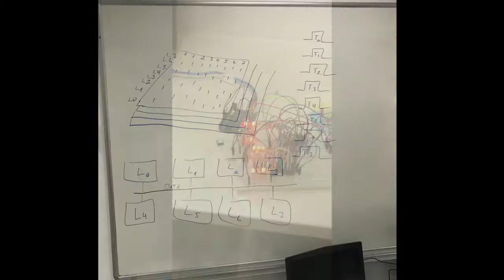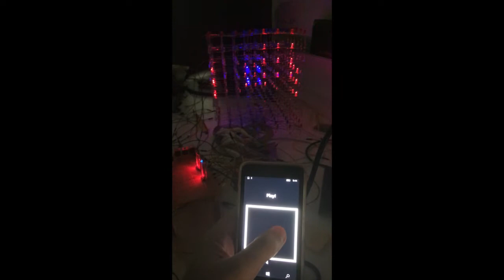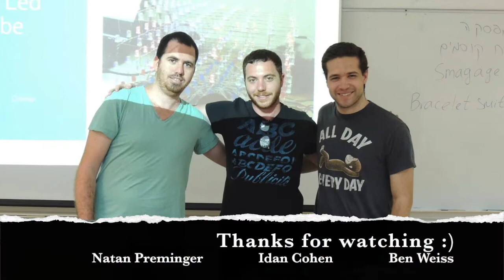3D Led Pong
Modern version of the nostalgic game Pong played on a 3D LED Cube